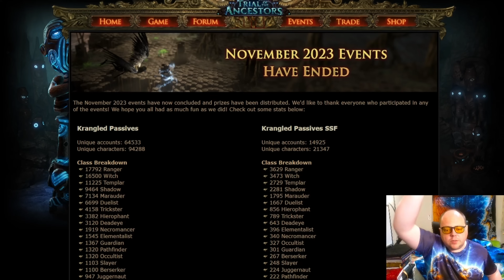POE 3.23 Affliction Teasers 29-November: Tiny QOL With A Huge Hidden Code. Path Of Exile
0:00 Intro, what to expect in two days (the main livestream coverage)
0:31 November Events Wrapup And Stats
0:54 The Overt Teaser - A Tiny QOL Change, Character Slots
1:16 The Unusual Character Names Used & Why They Stand Out
1:38 Two Layers Of Encryption
1:56 The First Layer - Caeser Cypher
2:26 Decryption of the First Layer (thanks Neversink for solving this)
2:36 How We Know This Is A Code, Not Random Chance
3:00 The Second Layer - Anagram Of "Sentinel Atlas Win Or Die?"
3:10 There Are Other Possible Anagrams, Including Rude Ones Posted On Reddit :)
3:39 Outro